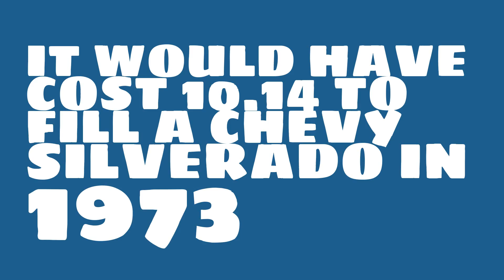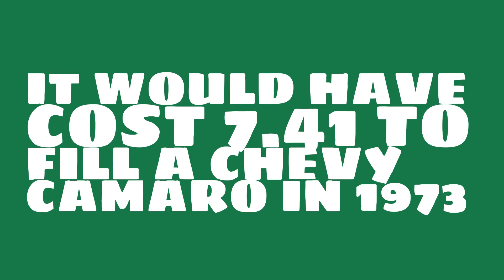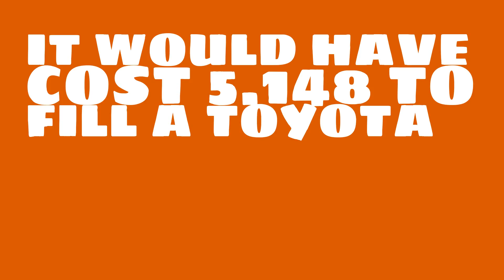How much would it have cost to fill a Honda Civic in 1973?